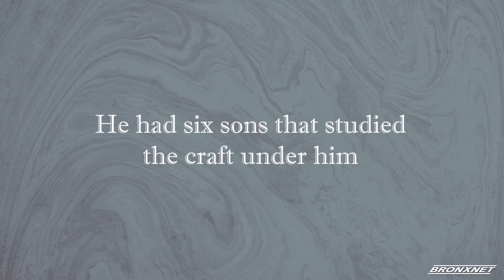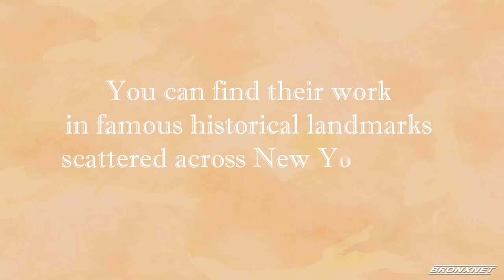Mission BX: Communitas America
Host Eileen Newman sits with Esmeralda Herrera, Director of Programs and Community Relations at Communitas America and entrepreneurs Maurelhena Walles, Founder/CEO of Equity Design and Stacey Prime, Founder/President of Upstream Design Lab. They discuss how Communitas America is helping entrepreneurs like Walles and Prime in the community.

Producer: Franchesca Feliz
Editor: Denzel Walters